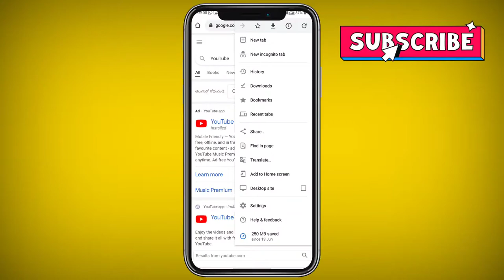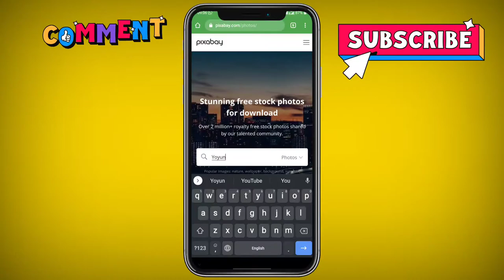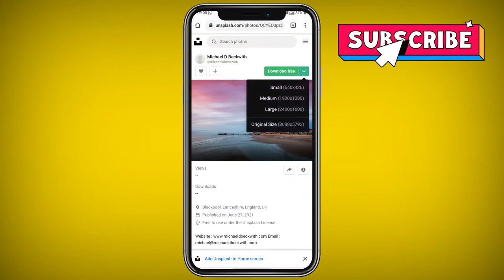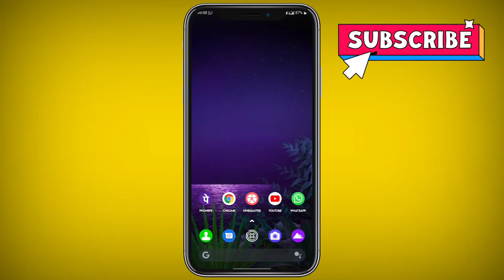How To Download No Copyright 4K Images | Telugu Pk Creations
How To Download No Copyright 4K Images
No Copyright  4K Images
Telugu Pk Creations

This video tells you how to download non-copyrighted images ? After watching this video you will understand how to download royality photos I'm explained in this video how to download non copyright royalty free images just I explained about only famous copyright free websites pixabay,unsplash, pexels, please watch and I'f youhave any doubt please comment in the comments section thank you

≛ Note ≛